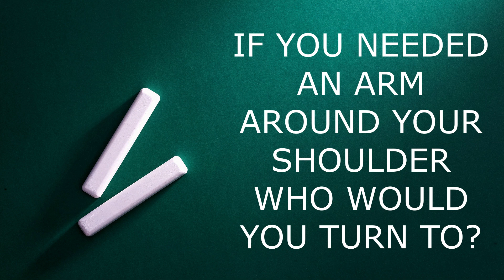HOLM SECRETS: CONNOR & WISSO